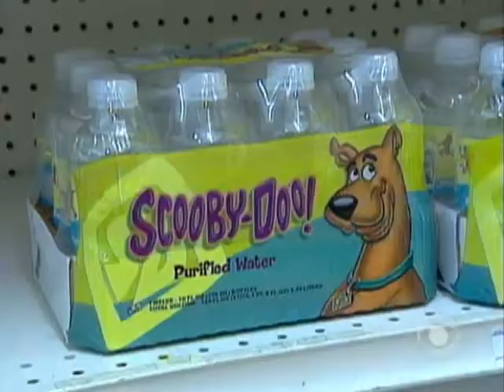Is Bottled Better?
Millions of Americans seem to think that bottled water is healthier than the tap, but as Thalia Assuras reports, tap water is regulated more strictly and may be better for you.